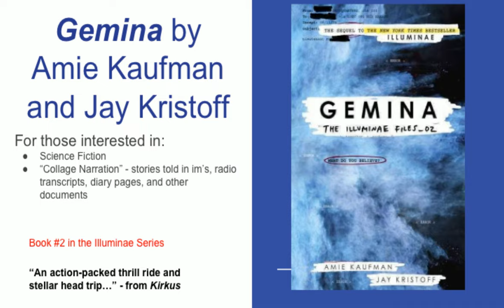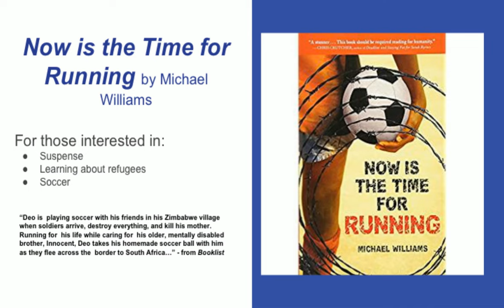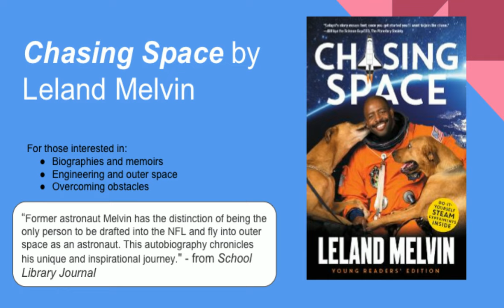New Books in Henry Library for 8th Grade ~ October 2017